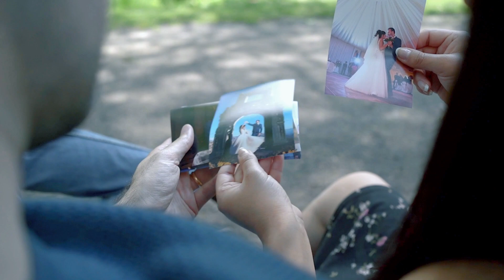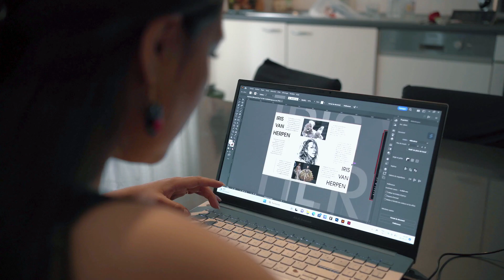✍️​ Portait d' Abi Aguilar de Stel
Portrait réalisé dans le cadre de la série " Je suis d'ici " pour Télé MB.

"  Je m’appelle Abigail Milenka Aguilar de Stel, je suis née à La Paz en
 Bolivie.
 Depuis toute petite, je suis passionnée par les langues étrangères. Cette
 passion m’a amené à faire des études en linguistique et langues à
 l’Université.
 Après 5 ans d’études, je commence à travailler comme professeure de
 français et espagnol.
 En 2018 j’ai eu l'opportunité de partir travailler en France en tant
 qu’assistante de langue espagnole à Valenciennes pendant 9 mois dans
 un lycée. J’étais loin d’imaginer que ma vie allait complètement changer
 Loin de ma famille et de mes amis pour la première fois, j’apprends
 difficilement à vivre seule.
 C’est alors que, quelques mois plus tard, je rencontre Kevin, un belge
 avec qui je débute une belle histoire d’amour…
 Le temps passe et on ne veut plus se séparer.
 On décide alors de se marier.
 Mais très vite, je dois rentrer dans mon pays afin de pouvoir obtenir mon
 visa.
 Pendant les procédures, la Bolivie entre dans une crise qui paralyse le
 pays.
 En février 2020, je réserve enfin mon vol pour la Belgique.
 C’est alors qu’une autre crise entre en jeu : la Covid19.
 Celle-ci entraînera la fermeture des frontières, m’empêchant une
 nouvelle fois de quitter mon pays.
 Plus de 400 jours passent pour que je puisse rentrer aux côtés de mon
 mari ; des retrouvailles bien méritées !
 Très vite, je pense à mon avenir et je postule dans plusieurs écoles de
 langues.
 Devant le nombre de refus, je décide de reprendre mes études et de
 changer d’orientation.
 Adieu les langues et bonjour le graphisme. C’est là que commence une
 nouvelle aventure en techniques graphiques à Mons.
 Ce qui me manque le plus dans tout ça, c’est ma maman.
 Etant fille unique, je suis très proche d’elle… Elle me manque
énormément…
 Heureusement, nous nous appelons tout le temps.
 Malgré mon envie de retourner la voir, le coût et la distance n’aident
 pas…
 J’aime Mons car c’est une ville à taille humaine où on ne ressent pas
 le stress d’une grande ville.
 Les gens m’ont facilement accueilli et je m'y intègre facilement.
 J’aime la dance, normal je suis une latina, j’aime beaucoup les activités
 manuelles comme la peinture, le dessin, le crochet, le bricolage, etc.

 Il faut pouvoir être reconnaissant envers le pays qui nous accueille sans
 oublier le pays d’où on vient… "